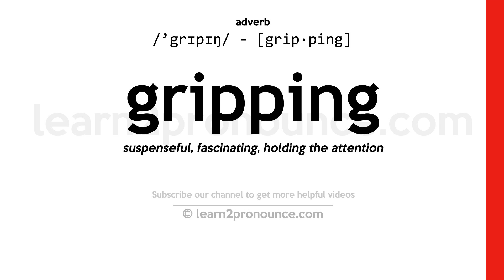Pronunciation of Gripping | Definition of Gripping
Gripping pronunciation | How to pronounce Gripping in English?
/`grɪpɪŋ/
Meaning of Gripping | What is Gripping?
(adjective) capable of arousing and holding the attention
What is Gripping | Gripping meaning and definition?